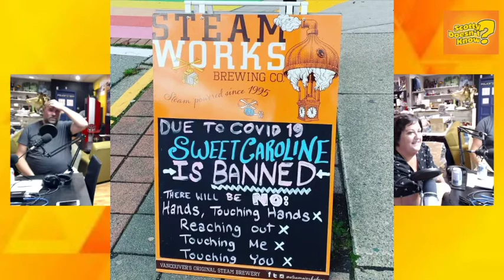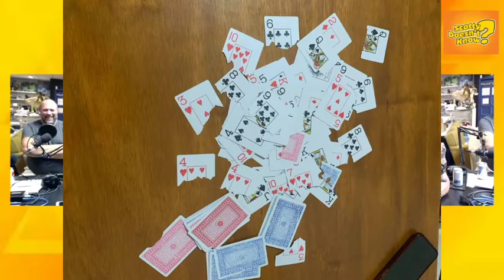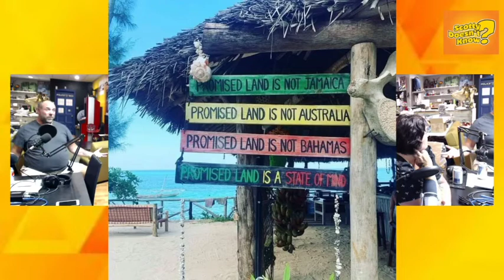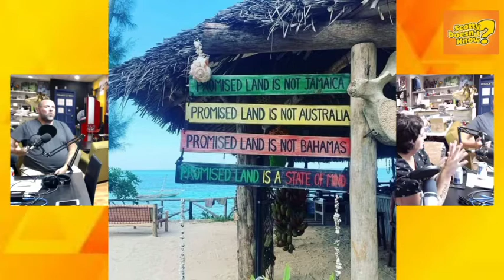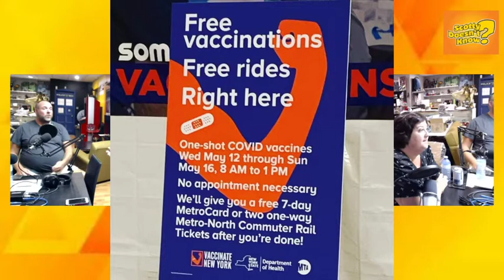Episode 3: The Travel Experts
Join host Scott Elder as he welcomes Travel Bloggers Dawn & Brian Dean to learn about World Travelling Adventures. Just how difficult is it to travel in a Covid19 World? Find out this and more!
Featuring music by Vile Groove